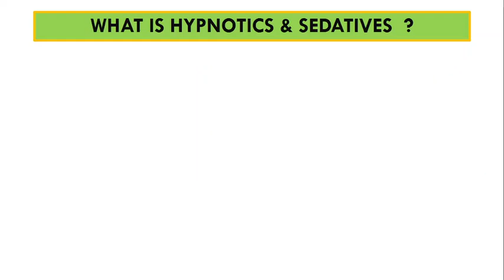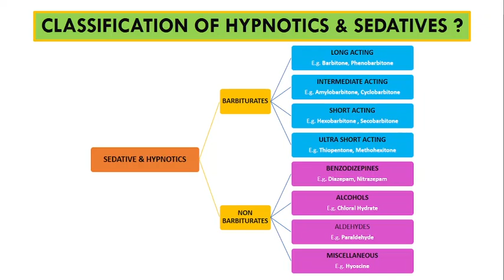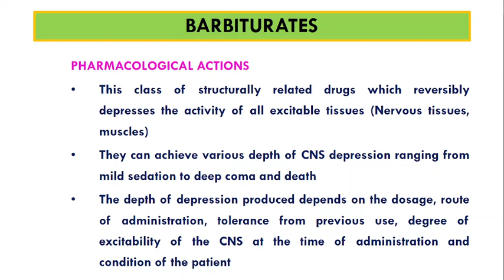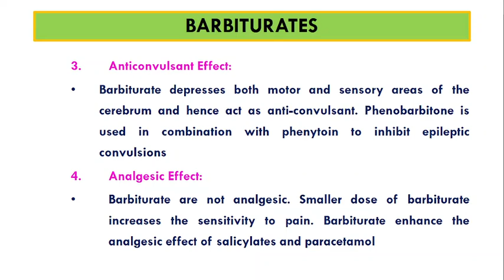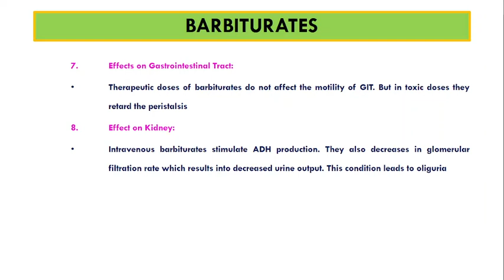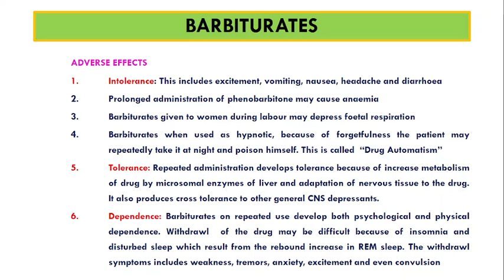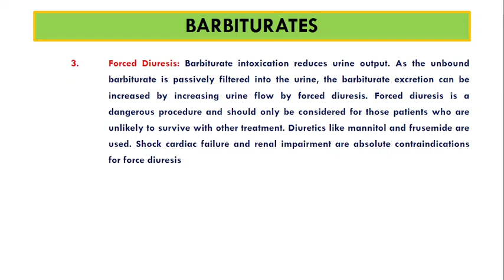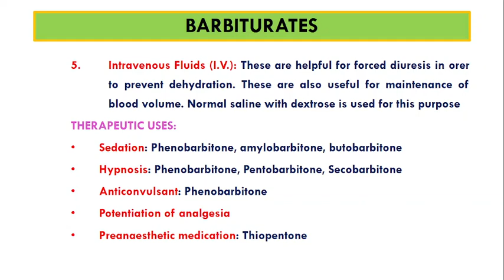D.PHARMA-II | HYPNOTICS, AND SEDATIVES | CHAPTER 10 | PART 1 | PHARMACOLOGY AND TOXICOLOGY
VIDEO CONTENTS:
1. WHAT ARE SEDATIVES AND HYPNOTICS?
2. CLASSIFICATION OF SEDATIVES AND HYPNOTICS
3. BARBITURATES